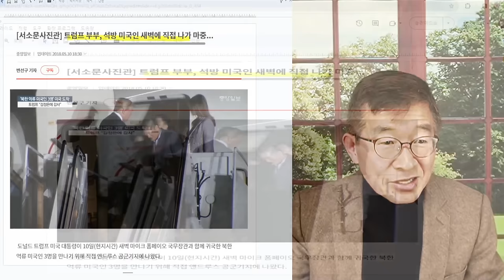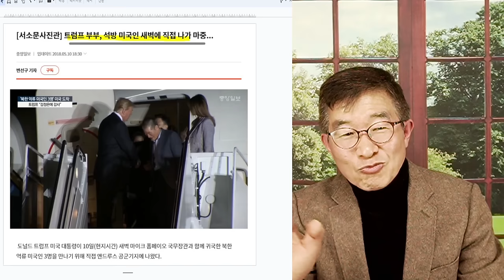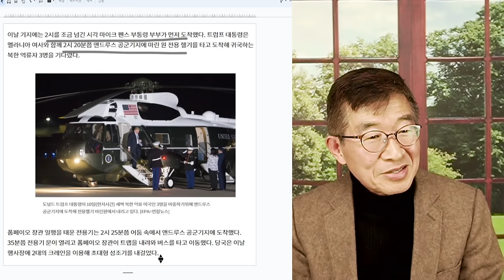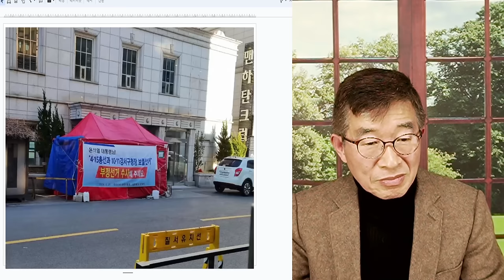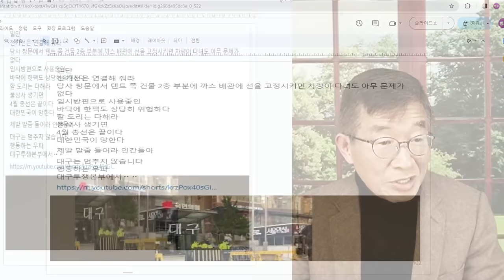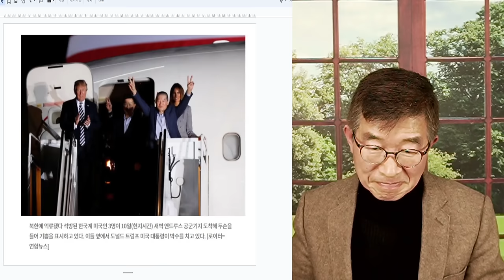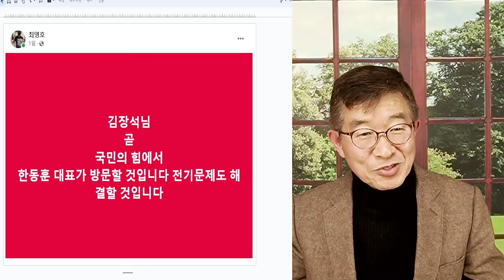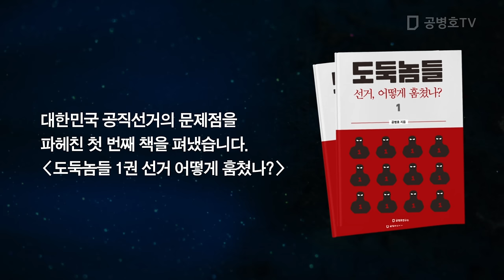한동훈, 단식 방문? / 국힘당, 전향적인 태도 / 국민이나 당원은, 구걸하는 사람들이 아니다 [공병호TV]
Bitcoin : 3MTW849AkP2ftLeSK2teZHMmzLu7Z83s9U